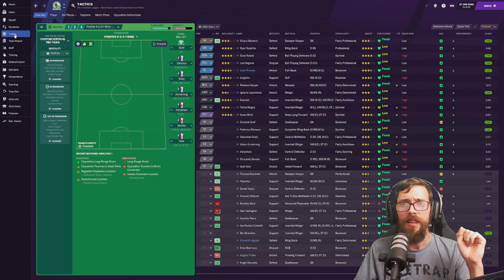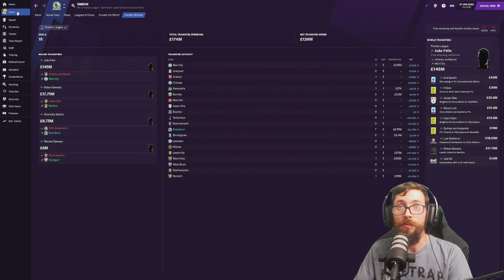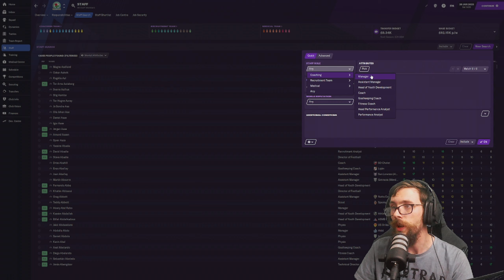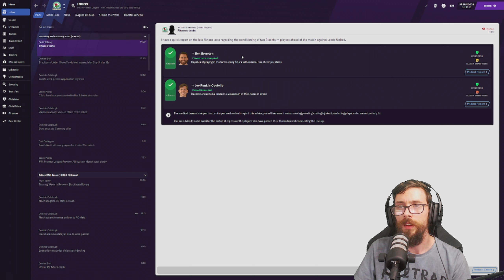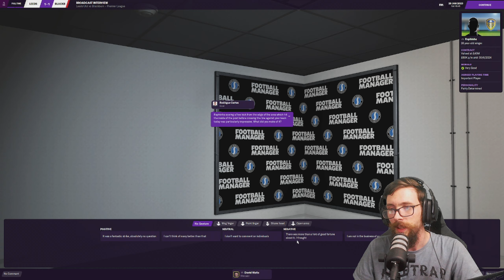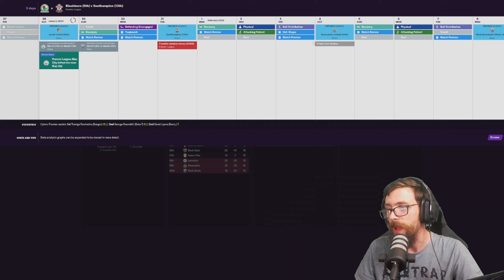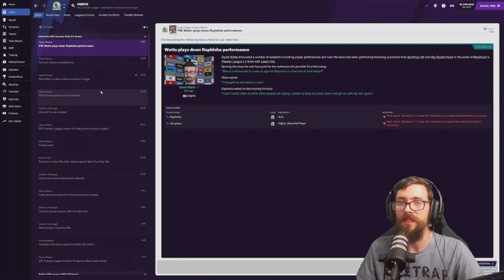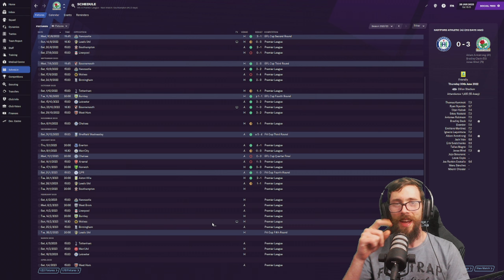War Of The Roses (Take Two) | Back To The Top | Blackburn Rovers #37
In this Episode of Back To The Top, our Blackburn Rovers save of Football Manager 2021, we have our second stab at Leeds United in our War of The Roses clash!

Last time we faced them, it was a 0-0 bore draw. Will we fare any better this time and keep our fantastic form going, or will we crash and burn and start to spiral into the mud?